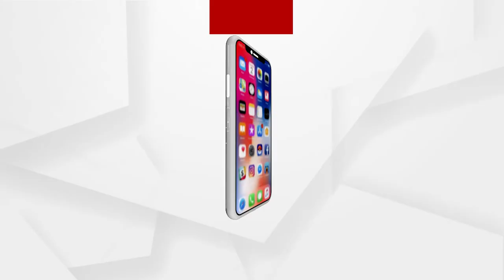୫୦୦ ଶହ ଭତା ପାଇଁ ୧୦୦ ଟଙ୍କା ତେଲ ଖର୍ଚ୍ଚ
୫୦୦ ଶହ ଭତା ପାଇଁ ୧୦୦ ଟଙ୍କା ତେଲ ଖର୍ଚ୍ଚ ।